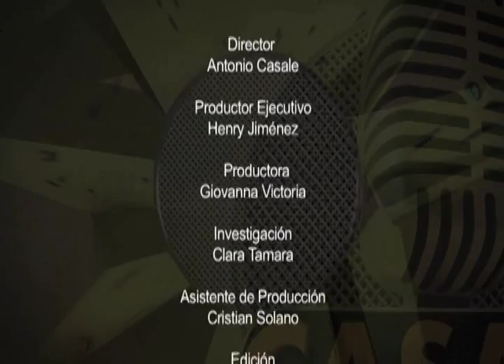Casale al Aire - María Isabel Urrutia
Capítulo correspondiente a  la entrevista realizada a María Isabel Urrutia, medallista olímpica originaria de Candelaria Valle del Cauca